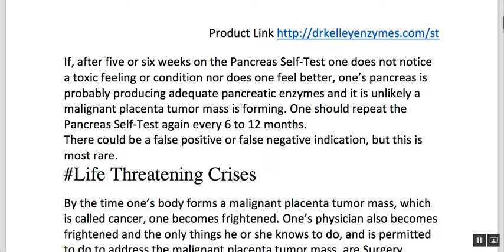Dr. Kelley's Pancras Self Test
get the PDF free at this link and learn the simple way to test yourself for cancer.